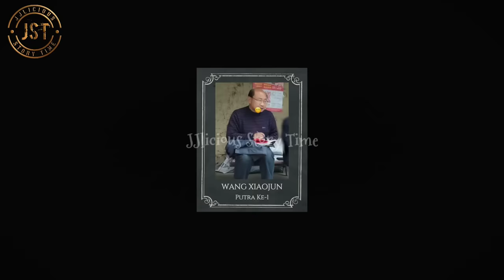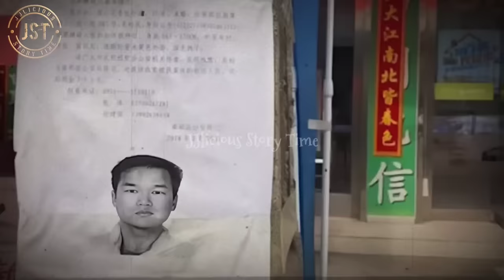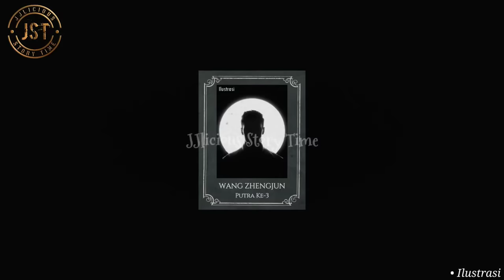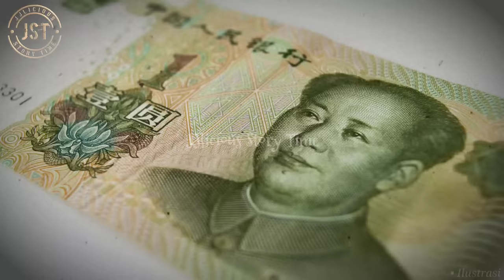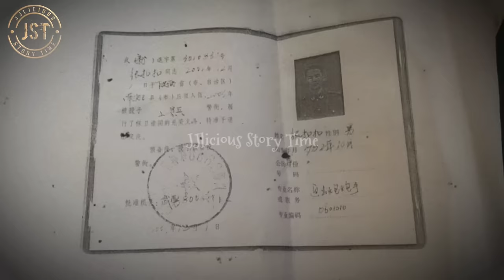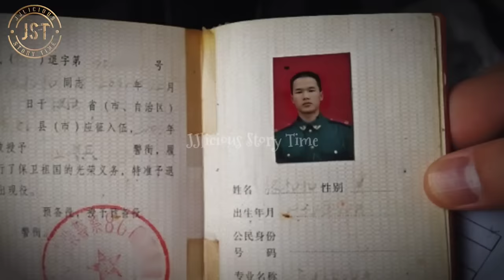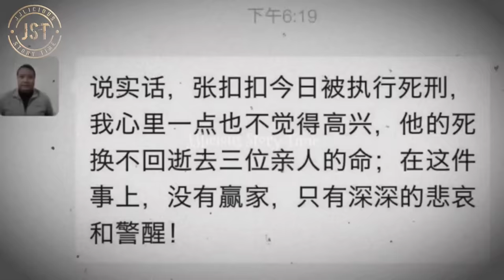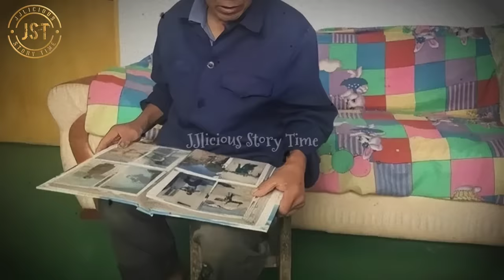JST58 | PEMBALASAN DENDAM 22 TAHUN TANPA PENYESALAN | KISAH NYATA KASUS ZHANG KOUKOU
Dalam hidup kita tidak bisa lepas dari kemarahan yang mungkin disebabkan oleh orang lain. Ada kalanya saat emosi memuncak, kita ingin membalas segala perbuatan orang tersebut. Namun balas dendam tidak akan menyelesaikan masalah, bahkan sebaliknya, justru akan memperpanjang masalah karena kita hanya mendapatkan kepuasan sesaat.
Saat kita memulai perjalanan balas dendam, maka mulailah menggali dua kuburan, satu untuk musuhmu, dan satu untuk diri kita sendiri. Karena balas dendam adalah awal dari kehancuran diri.
Inilah kisah pertentangan antara kebaktian seorang anak dengan hukum yang berlaku.